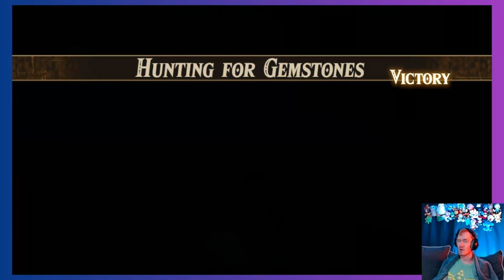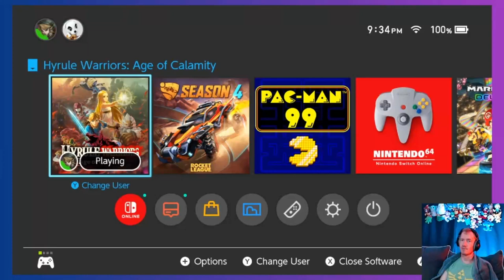Fancy Dinner - Hyrule Warriors: Age of Calamity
Gotta Wear a Suit and Tie for this one.